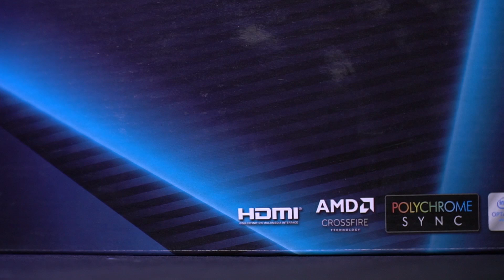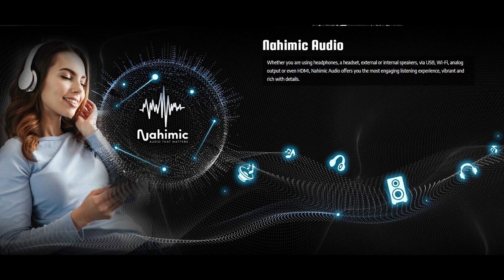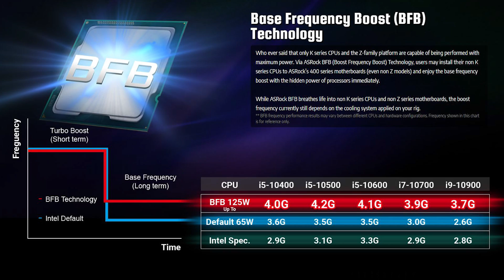Z490 Best Budget! | Unboxing Asrock Z490 Pro 4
Hai video kali ini UlasanID Unboxing Motherboard intel dengan seri chipset Z490 yaitu Asrock Z490 Pro 4, mau tau bagaimana feature dan komponen yang digunakan? Langsung aja simak videonya !!!

LAKEY INSPIRED
Better Days